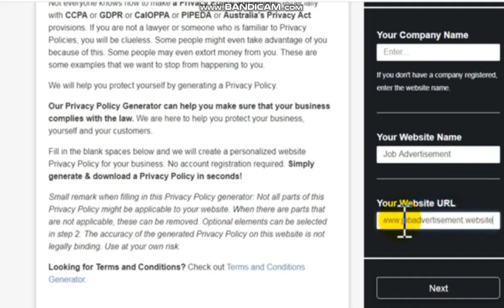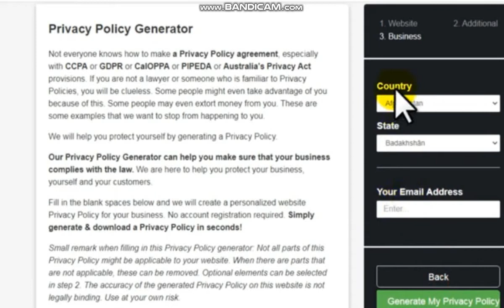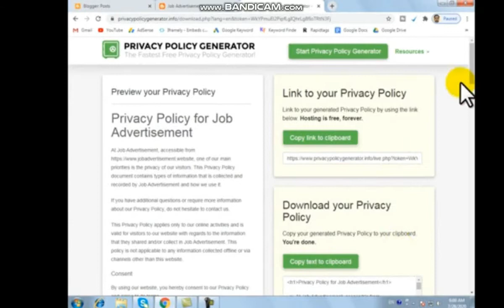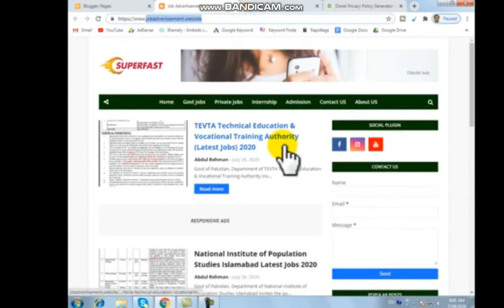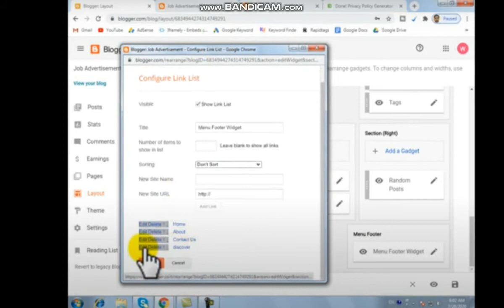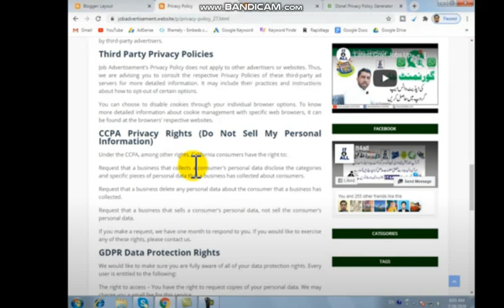How to Make Privacy Policy Page for Blogger or Website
Hello friends
In this video, I will tell you How To Create Privacy Policy Page For Blogger. I will tell you how to generate a privacy policy page for your website to approve Google AdSense easily on your website. So please watch this video complete... thanks

how to create pages for bloggers to get AdSense approval
how to create a privacy policy page in blogger
How to Create Privacy Policy page for Blogger/Website
Privacy Policy generator